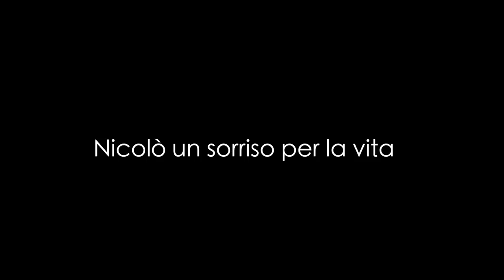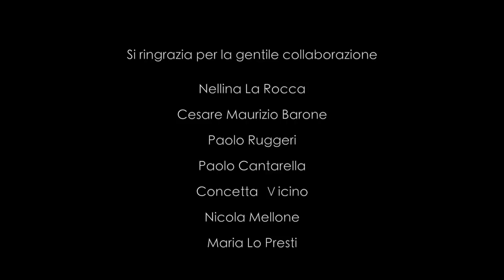Nicolò un sorriso per la vita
CORTO MIFF MILITELLO 2018 - PREMIO MIGLIORE ATTORE PROTAGONISTA (Benedetto Cantarella)                 Scritto e diretto da Giuseppe Scirè Brialei Musiche originali di Gabriele Denaro - Fonico Alfredo Di Stefano
con Cesare Maurizio Barone e Benedetto Cantarella